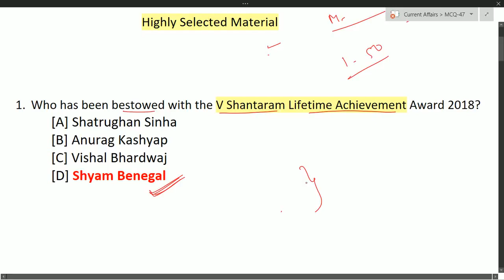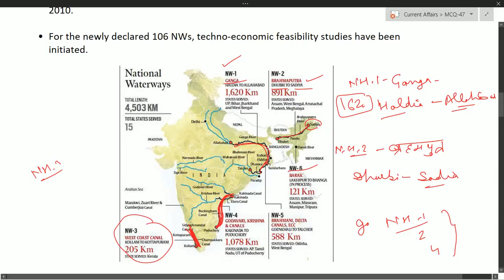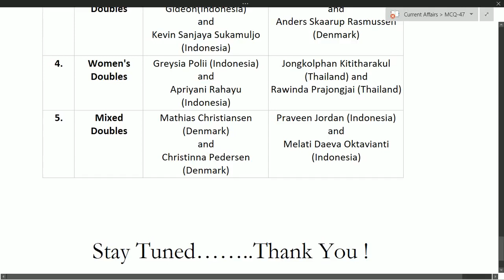MCQ 47 DAILY CURRENT AFFAIRS